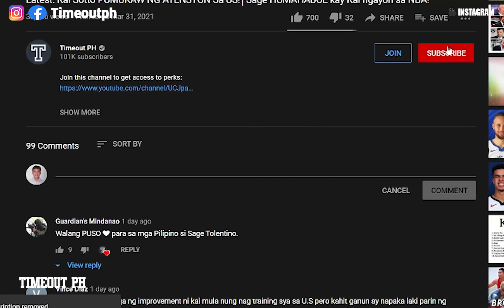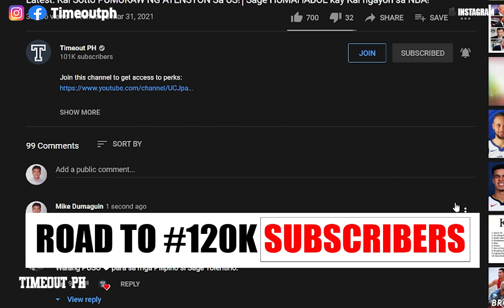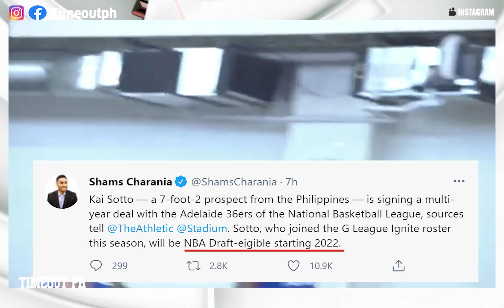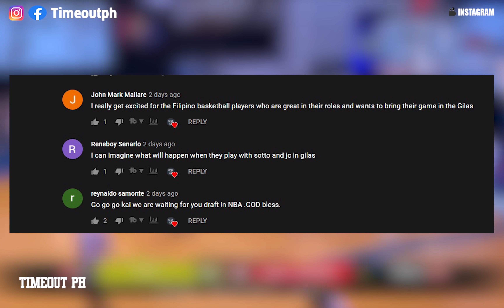Latest: Kai Sotto 1st GAME sa 36ers Australian NBL mainit na!│Update Pagbubukas ng PBA Season 46!